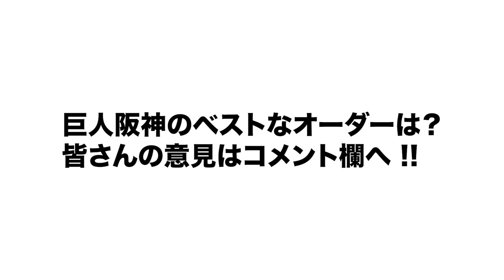【巨人・阪神】『現状で組むならこれしかない!!』高木豊が考える現時点でのベストオーダーを語ります【プロ野球】